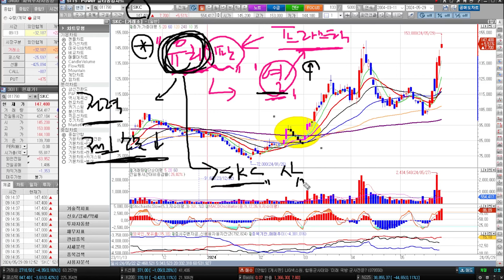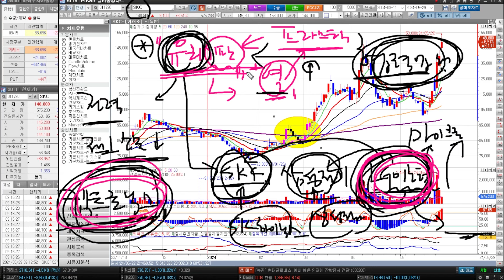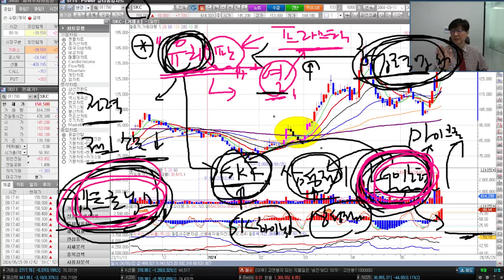오늘[딱!이거] 유리기판 종목 TOP3, 왜 유리기판을 봐야하는가? '3분'안에 설명드립니다.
●자격사항
- AFPK수료